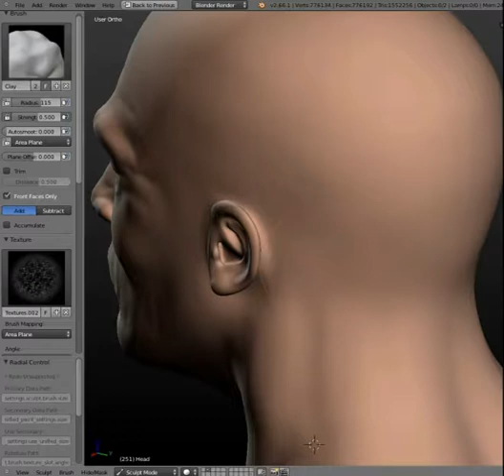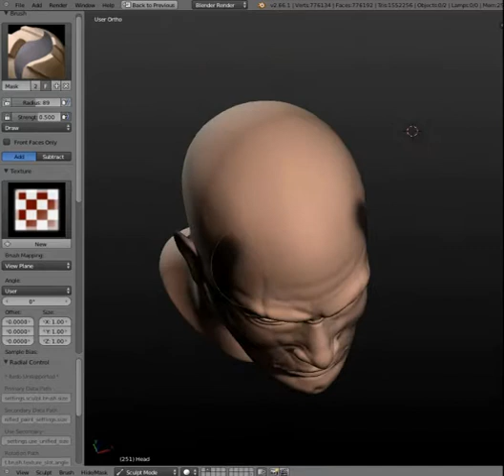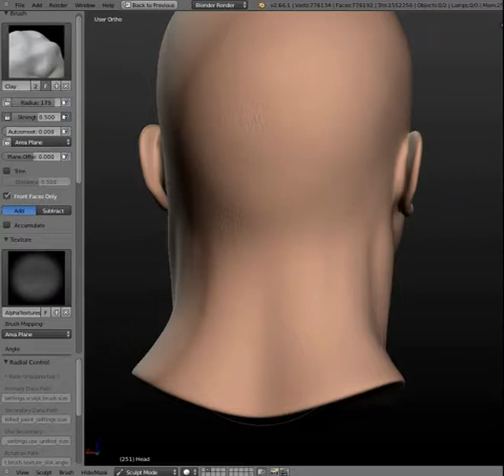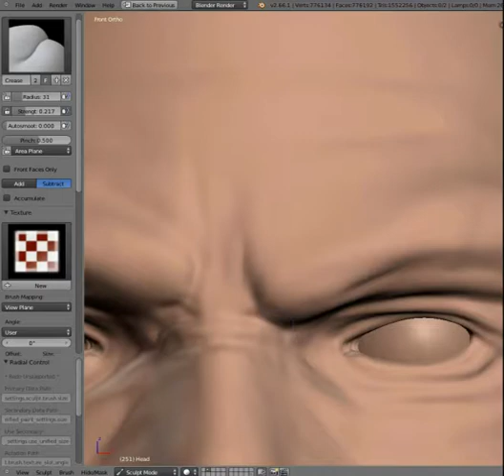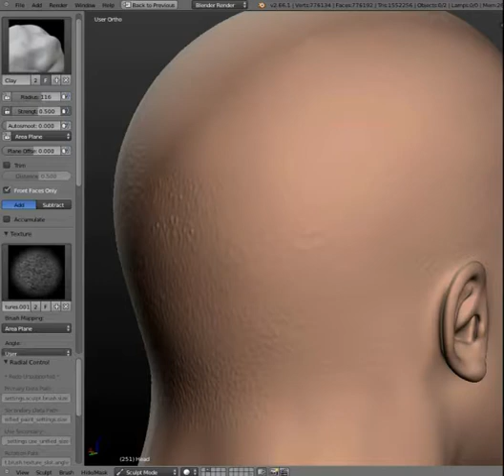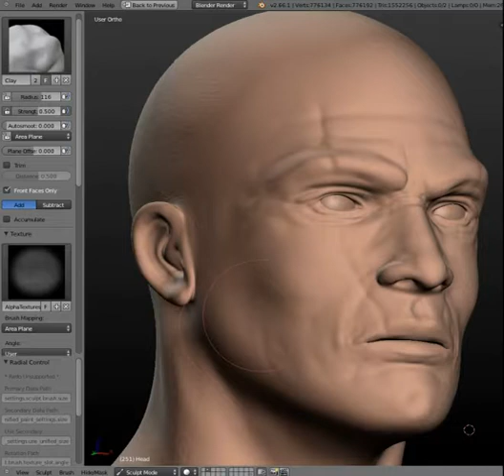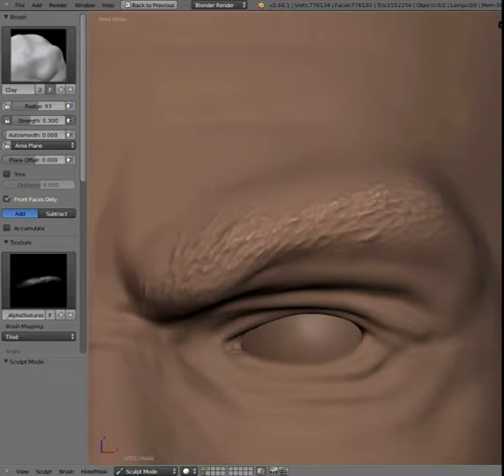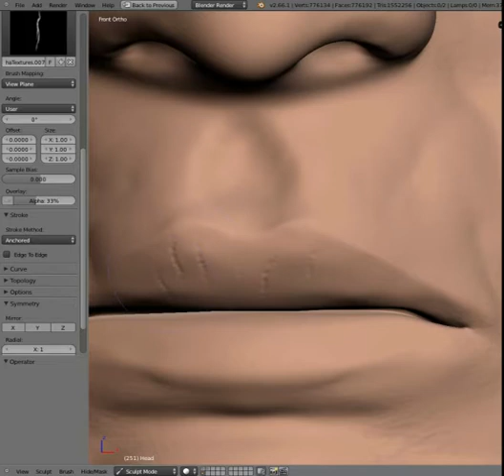Warrior Character | E054 | Sculpting | Head 07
ISEL | LEIM | MAV | S5 | E054 | Warrior Character | Sculpting | Head 07